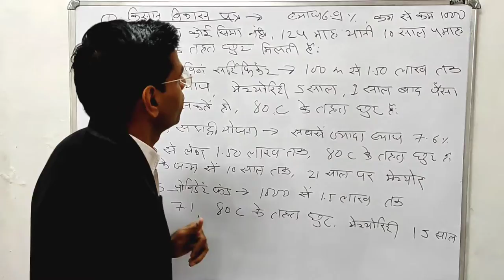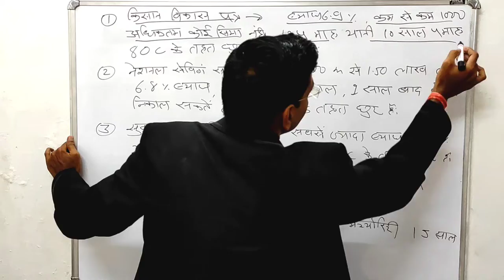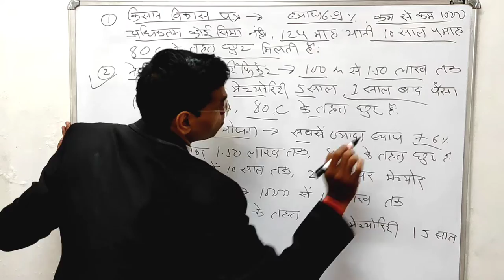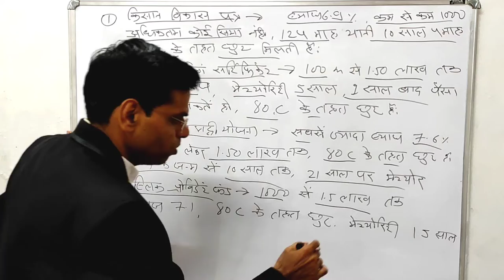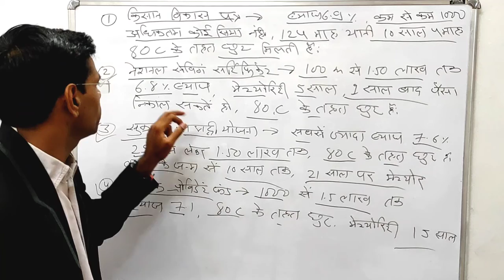पोस्ट ऑफिस की 4 बेस्ट सेविंग स्कीम इसमें काफी कम समय में पैसा डबल होता हे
About this vidio- is vidio me apko post office ki best scheme ke bare me bataunga